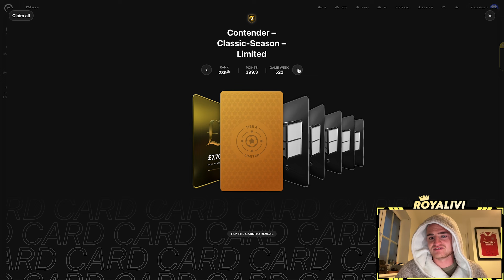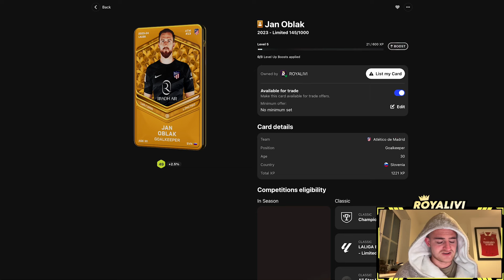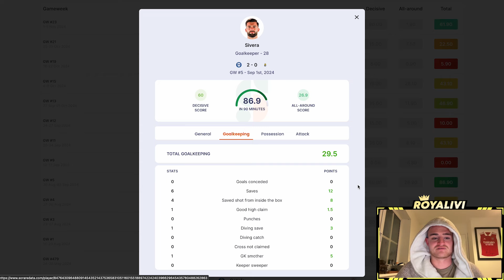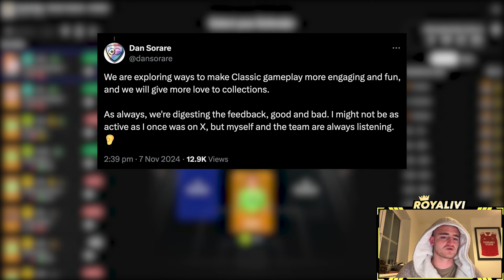I'M NEVER BUYING ANOTHER CLASSIC CARD AGAIN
As always thanks for watching darlings, do like and subscribe for more content like this, or don't, it's your life decision of course, but it will resonate with my soul if you do one or all of the above x